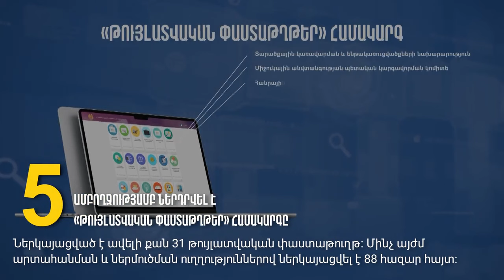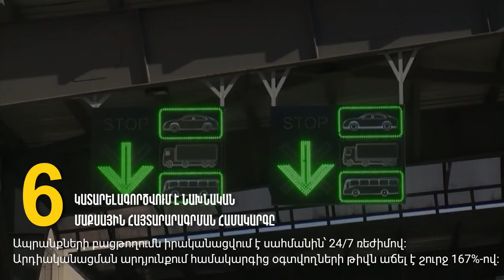Մաքսային ոլորտում 2023 թվականին իրականացված կարևոր բարեփոխումները.ՊԵԿ